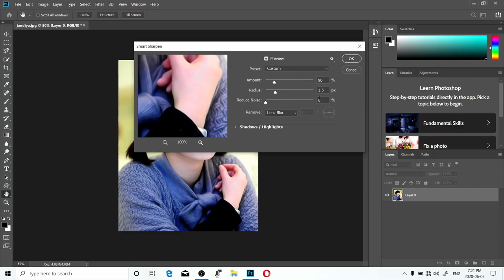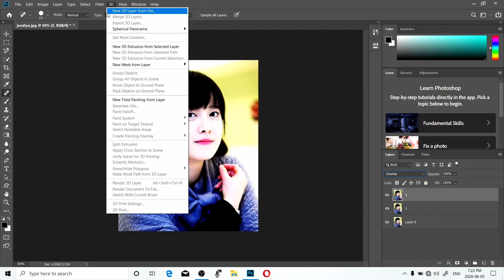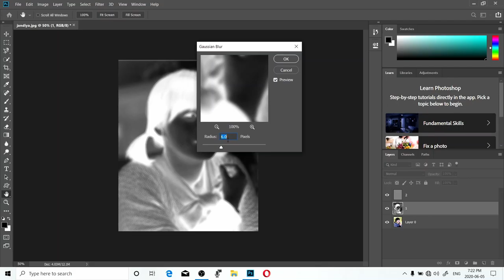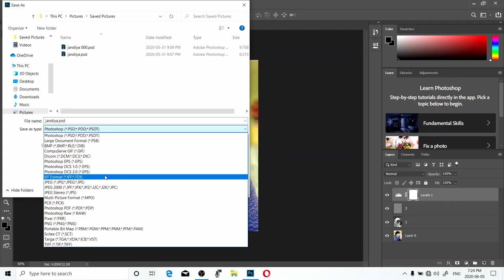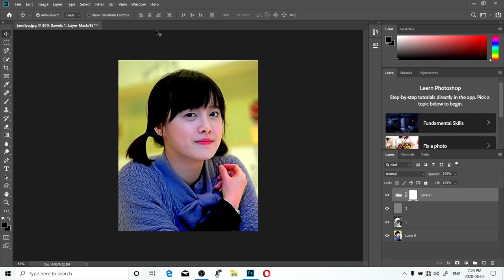How to create an oil painting by Gum Jandi.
Gum Jandiya ගේ Oil paint Art එකක්.